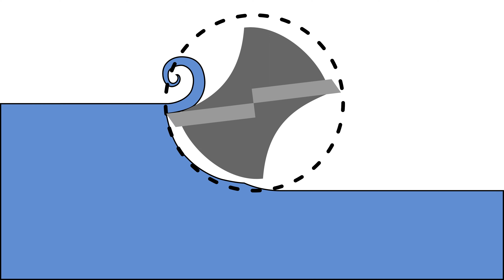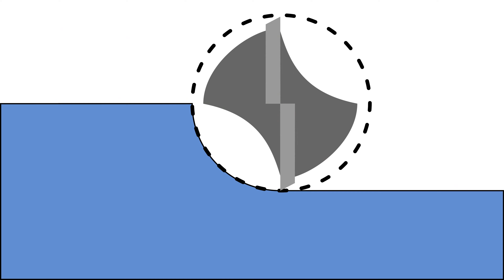Warum brauchen CNC-Fräsen spielfreie Antriebe?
Handbetriebene Fräsen nutzen oft günstige Trapezspindeln mit Spindelspiel. Für CNC-Fräsen ist dieser Antrieb aber tabu. Warum ist das so?

Pina erklärt, warum sie ihre handgekurbelte Fräse nur gegen den Uhrzeigersinn (Gegenlauffräsen) bewegt und warum ihre OX-CNC im Uhrzeigersinn Fahren darf (Gleichlauffräsen) und das sogar trotz weniger steifem Rahmen die schöneren Oberflächen ergibt.